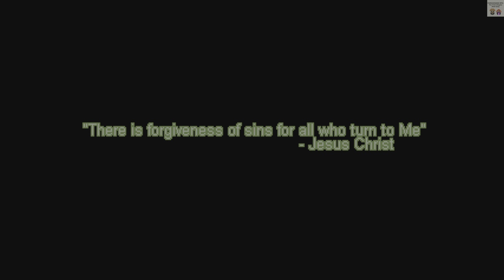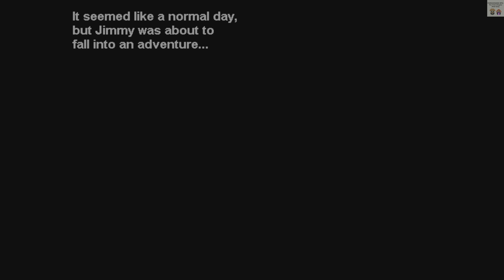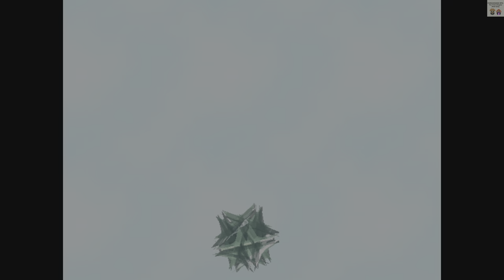Forgiveness RPG: The First Chapter Demo - NUEVO RPG DE TEMÁTICA CRISTIANA - PS5 4K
Un videojuego de la serie Forgiveness RPG.